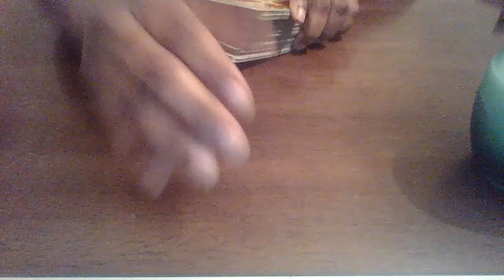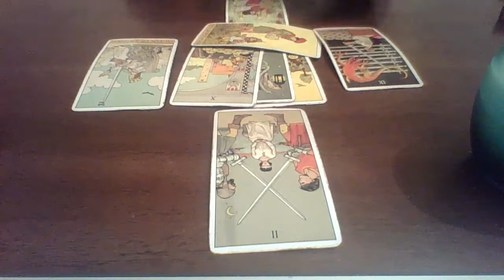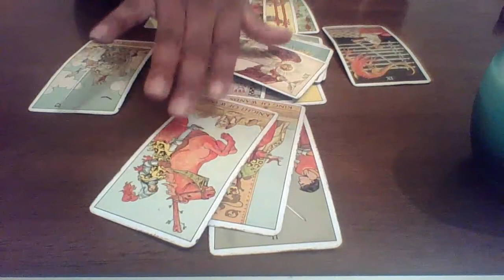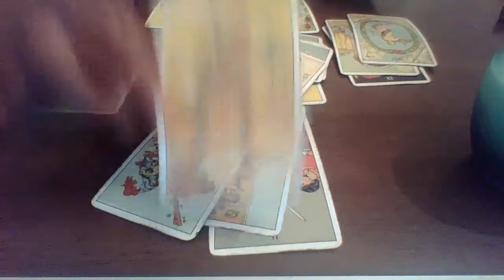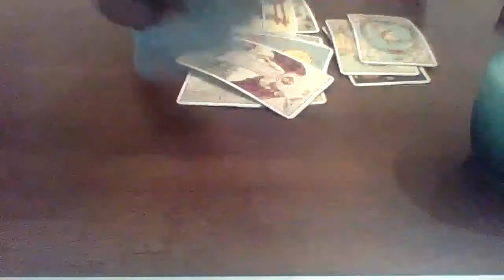Virgo November 9-16 | MY, HAVE YOU GROWN🌺